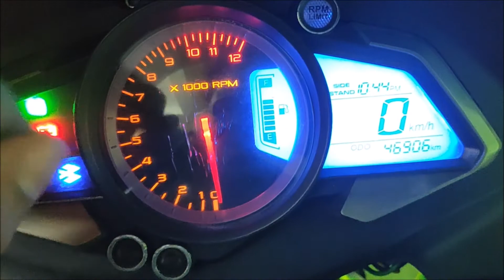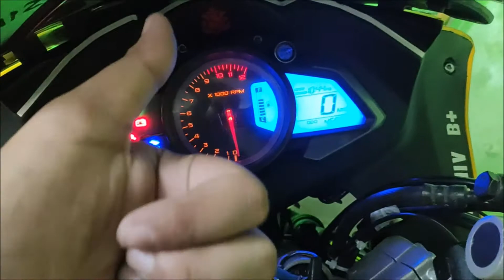How to remove the service icon in RS200, NS200 & NS160 ||SR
✔ M Y  F A C E B O O K   P A G E:

✔ M Y  I N S T A G R A M  I D: